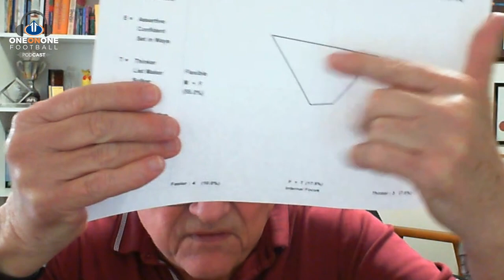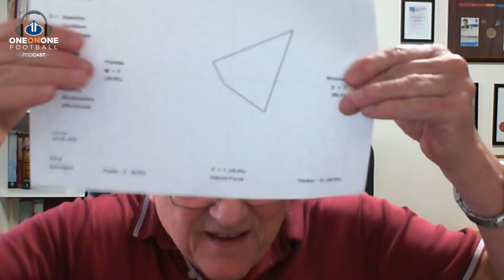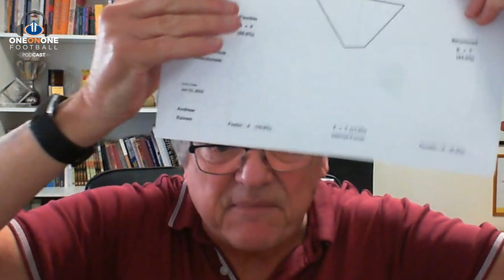Ep 26: 'How to perform under pressure' with Dr Phil Jauncey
Leading performance psychologist Dr Phil Jauncey joins the podcast this week for one of the most insightful/educational episode we've released. Get the edge over your opposition with the power of positive ACTION.

Key Themes:

1. Myth: The God of Form

2. If you can't see it you can't fix it

3. Goal Kicking

4. Don't look at the ball

5. You can't control your thoughts or emotions

6. The power of positive DOING

7. Act good to feel good

8. Aim v Goal

9. 1 second rule in transition

10. Winners v Losers

11. If-Only message

12. Positivity